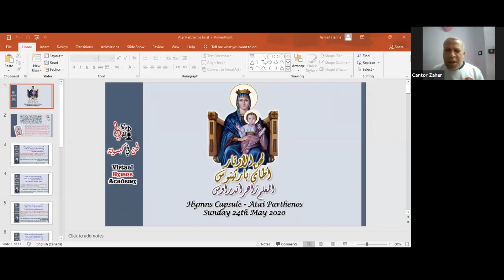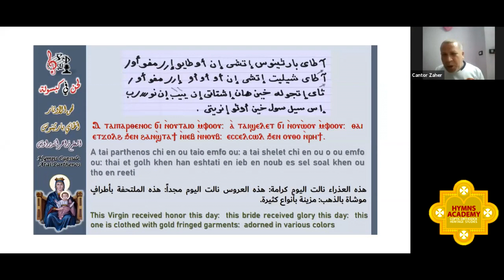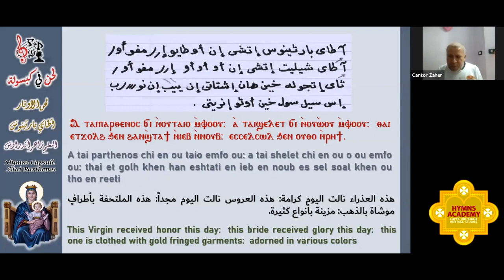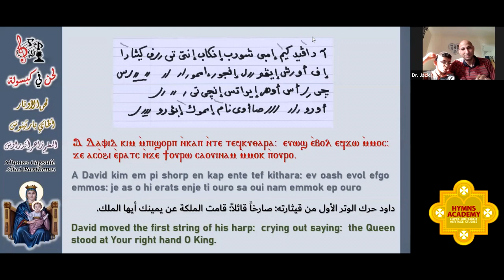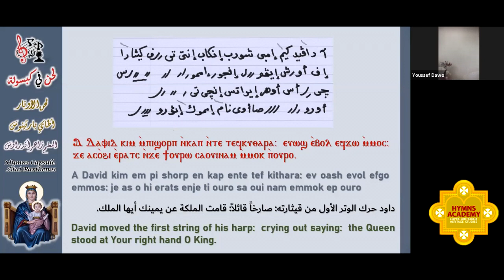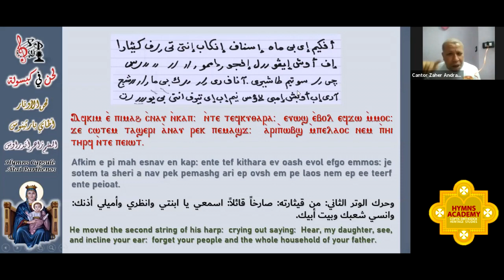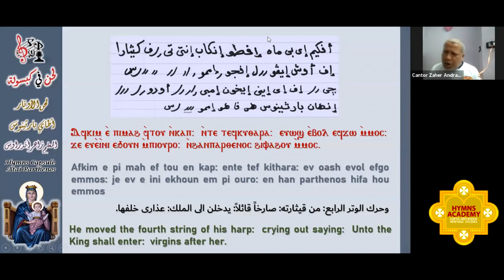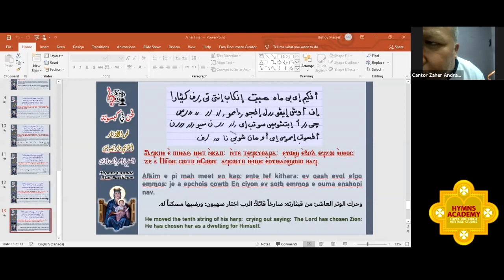Hymns Capsule 1 - Atai Parthenos - Cantor Zaher Andraws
By the Grace of God and under the auspices of H.G. Bishop Boulos, the Hymns Academy has started a new service called "Hymns Capsules". Hymns Capsules invite talented cantors from Egypt to teach a hymn in ONE online session.
This is the recording of the first Hymns Capsule on Sunday 24th of May 2020 by Cantor Zaher Andraws - “Atai Parthenos” hymn (also known as the Hymn of the Strings for St. Mary).

بنعمة الله، وتحت رعاية حضرة صاحب النيافة الحبر الجليل الأنبا بولس، بدأت أكاديمية الألحان خدمة جديدة تسمى "لحن في كبسولة". حيث تدعو الأكاديمية المُعَلمين الموهوبين من مصر لتعليم لحن أون لاين في محاضرة واحدة
هذا تسجيل لأول لحن في كبسولة للحن  آطاي بارثينوس " (المعروف أيضاً باسم لحن الأوتار للسيدة العذراء) للمٌعَلم زاهر أندراوس